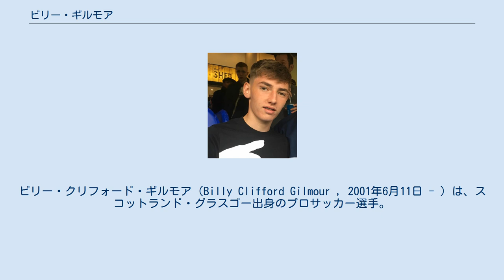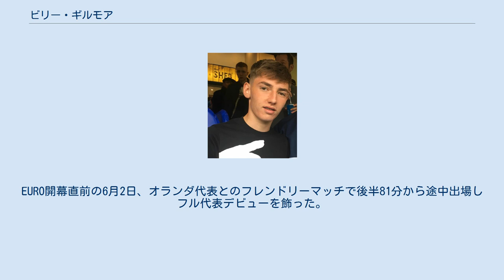ビリー・ギルモア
ビリー・クリフォード・ギルモア（Billy Clifford Gilmour , 2001年6月11日 - ）は、スコットランド・グラスゴー出身のプロサッカー選手。
イングランド・プレミアリーグのノリッジ・シティFCに所属している。
 2009年に地元グラスゴーに本拠地を置くレンジャーズFCのユースアカデミーに入団。
当時から「天才」と称され、ユースチームで名を馳せ、『スコットランドの神童』として注目を集める。
 2017年5月10日、チェルシーFCがレアル・マドリード、FCバルセロナ、マンチェスター・ユナイテッドFC、FCバイエルン・ミュンヘンなどとの争奪戦を制し、ギルモアとの契約を締結。
 2019-20シーズンにトップチームに昇格し、2019年8月31日のシェフィールド・ユナイテッドFC戦で、プレミアリーグ初出場を果たした。
3月3日FAカップ5回戦リヴァプール戦でスタメン出場、プレミアリーグ第29節、3月8日エヴァートン戦でプレミアリーグでは初のスタメン出場を果たした。
 2021年7月2日、ノリッジ・シティFCへの1年間のローン移籍が発表された。
 プロ入り前の2015年から、各ユース世代のスコットランド代表に招集され、2018年にはU-21代表としてトゥーロン国際大会に出場した。
 2020年5月、フル代表未出場ながらUEFA EURO 2020参加メンバーに選出された。
EURO開幕直前の6月2日、オランダ代表とのフレンドリーマッチで後半81分から途中出場しフル代表デビューを飾った。